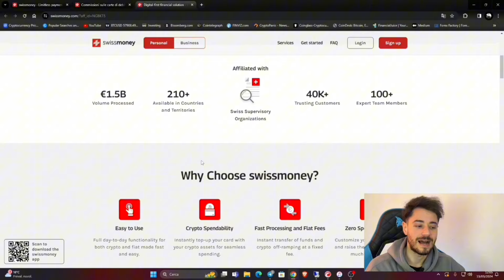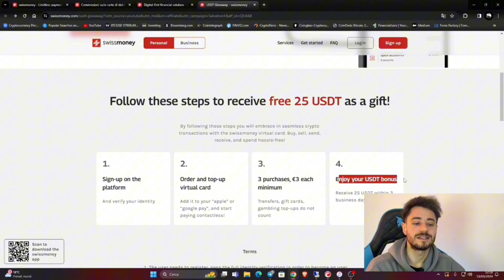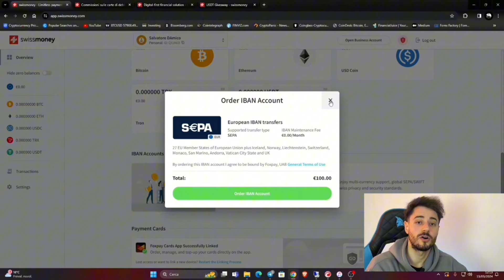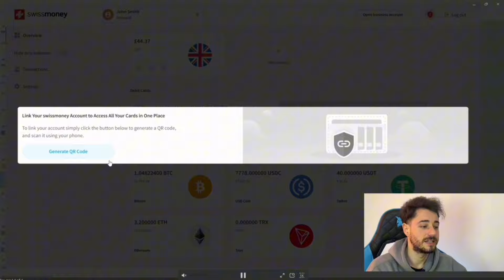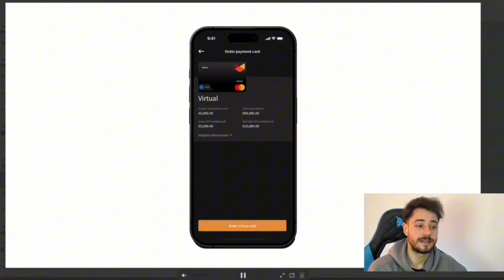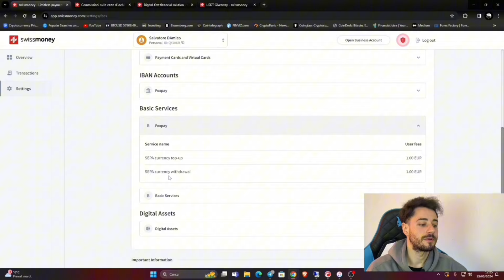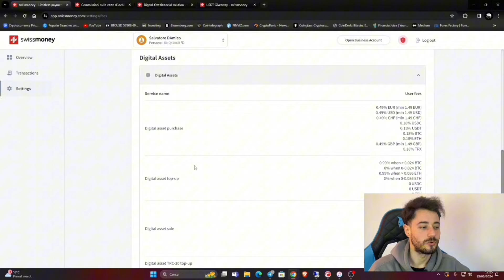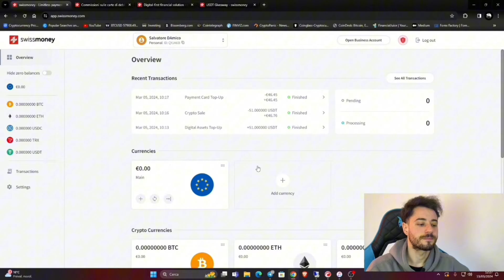Swissmoney: Da Crypto a EURO - Il Miglior Modo per Prelevare i Guadagni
Swissmoney 25 USDT BONUS

Vuoi Iniziare un percorso di Trading con Me?

 Seguimi sui Social👇
🎁Desideri Tecnologici
Da Crypto a EURO : Il Miglior Modo per Prelevare i Guadagni

In Bull Run probabilmente vorrai rendere i tuoi profitti fatti con le crypto prelevabili in Euro, oggi ti spiego uno dei migliori metodi ed una delle migliori piattaforme per prelevare, scambiare e spendere le tue crypto.